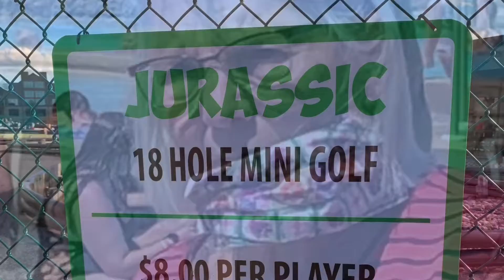Dells 2020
Skrzypek Family Annual Outing